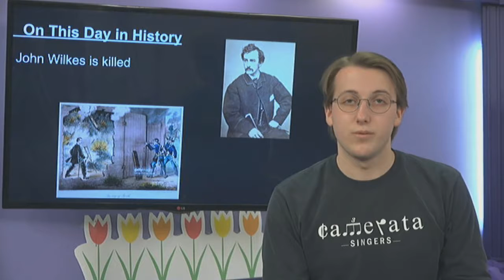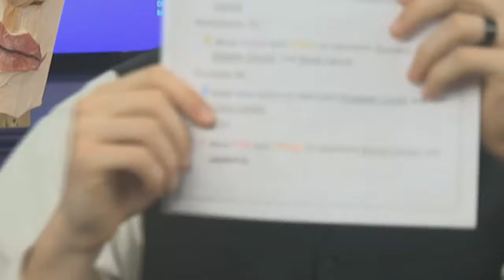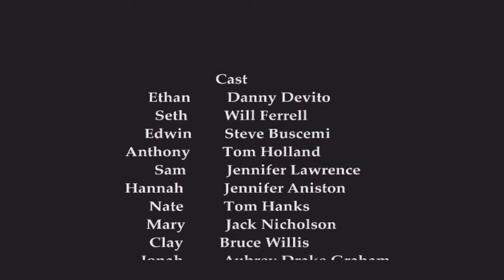2018 04 26